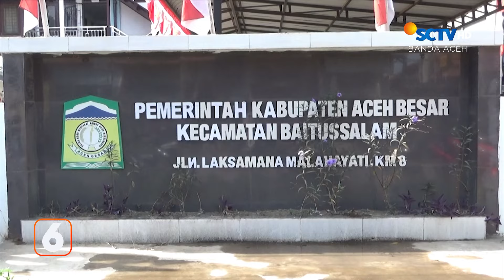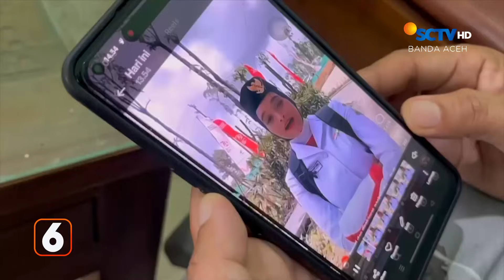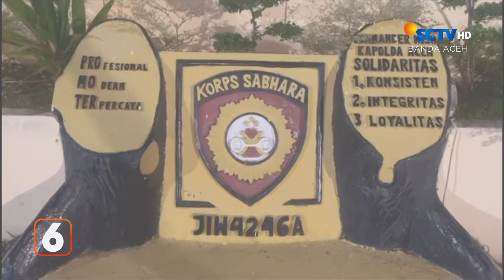BERITA ACEH 19 AGUSTUS 2024